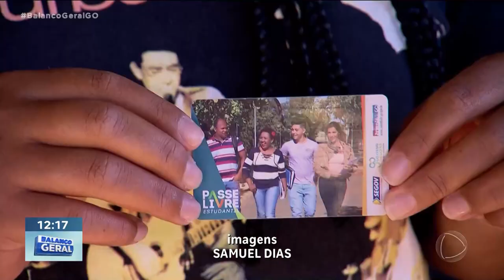PASSE LIVRE ESTUDANTIL: COMEÇA HOJE CADASTRO E RECADASTRO DOS ALUNOS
COMEÇOU HOJE O CADASTRO E O RECADASTRO DO PASSE LIVRE ESTUDANTIL PARA ALUNOS DA REGIÃO METROPOLITANA DE GOIÂNIA E TAMBÉM DA CIDADE DE ANÁPOLIS. A EXPECTATIVA É QUE 100 MIL ESTUDANTES SE CADASTREM PARA O PRÓXIMO AN0.